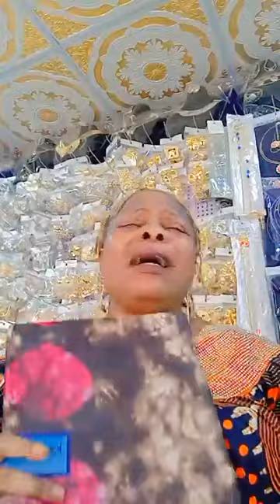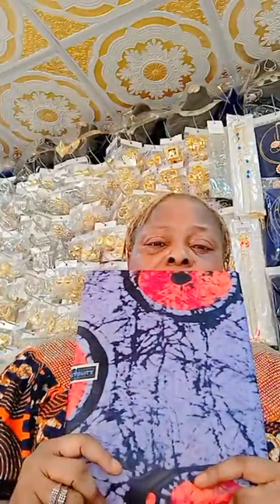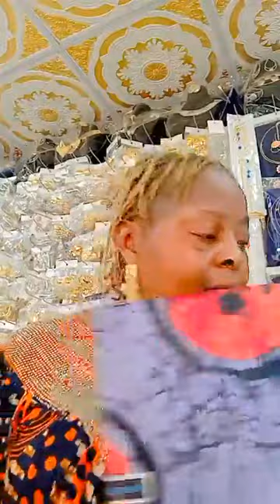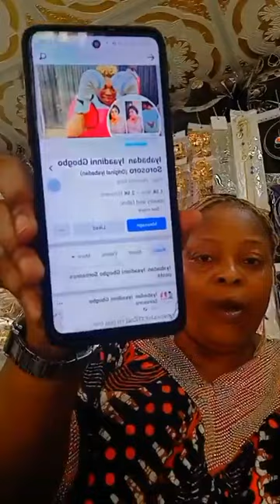OPO ATI EBI OLOOGBE (WIDOW & INLAW)🙄😔.